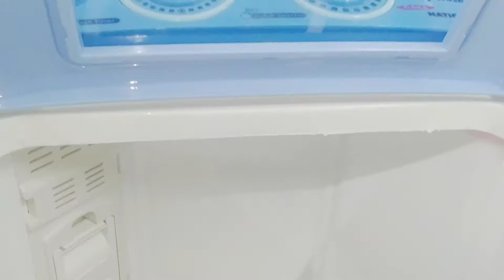Baby Washer/baby clothes washer machine just 9000/National Gaba brand/sardi Mai bachoun k kapre wash